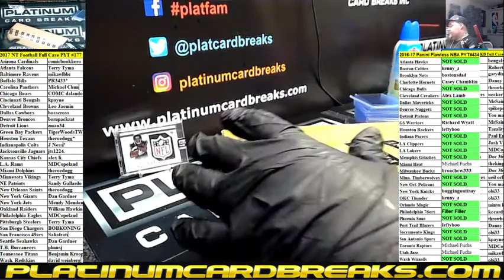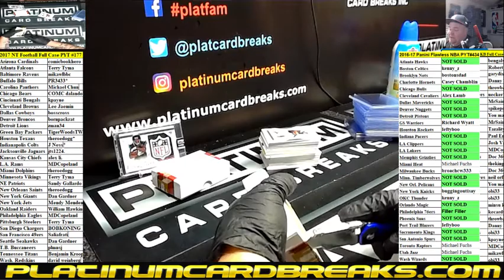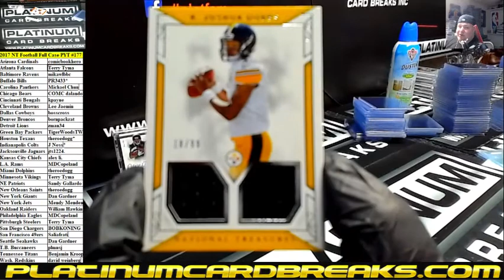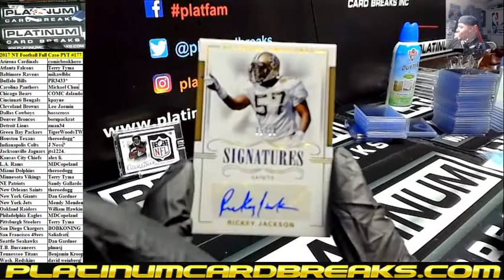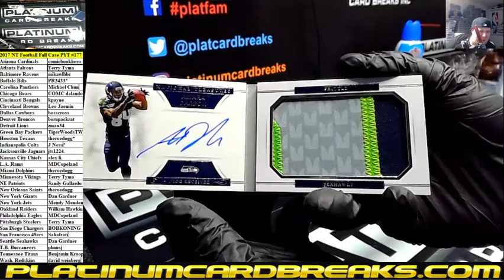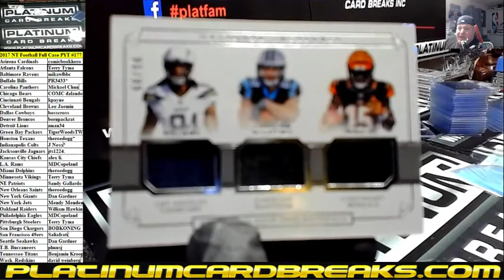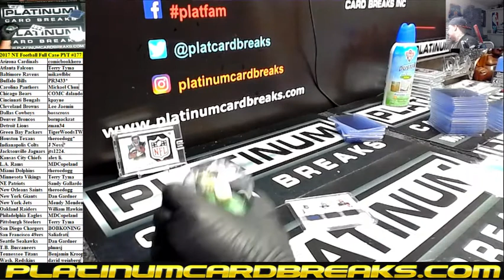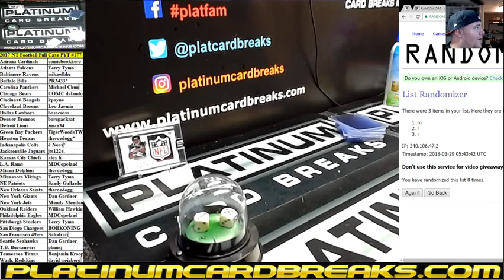2017 NT Football Full Case PYT #177